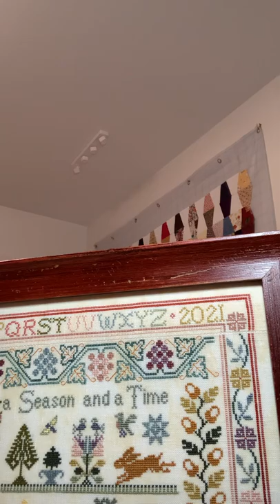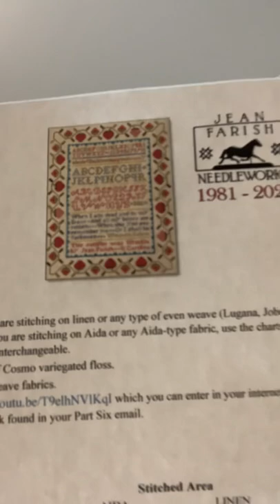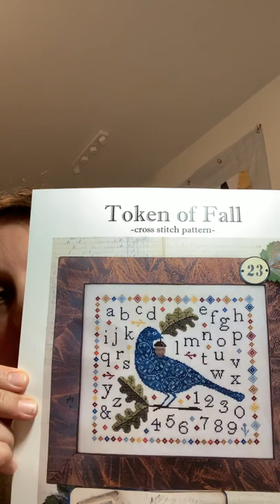Floss Tube #1 intro to Becky’s House of Sewing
An intro to the house of sewing with a FFO, WIP and plans.